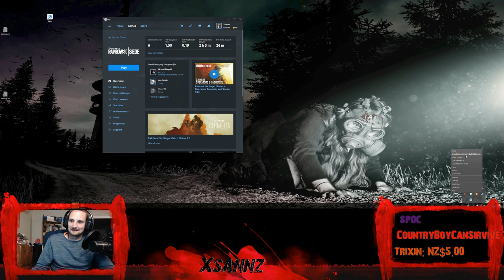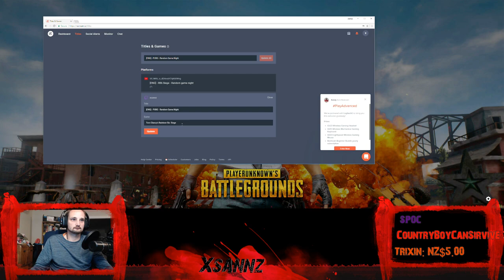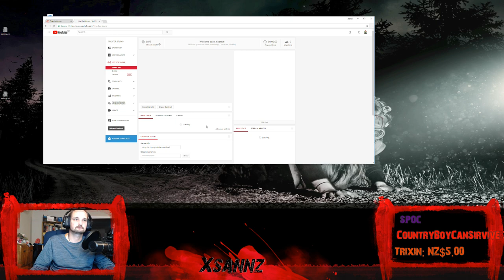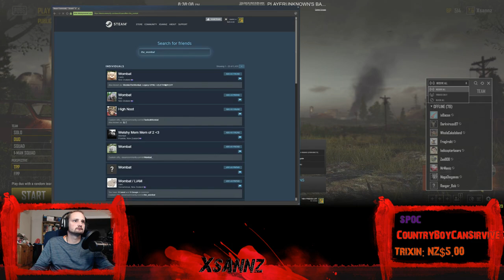[ENG] - PUBG - Random Game Night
Mon - Sat @ 7:30pm NZDT till late (roughly 4 hours a night)

💻💻My Setup💻💻
Facecam » Logitech C922
Usb hub » Switachable USB3 10 port
Headset » Logitech G933
Keyboard » Logitech G610 Brown
Mouse » Logitech G502 Proteus
CPU » Intel 6700k @ 4.5ghz
Mobo » Gigabyte GAZ170 Gaming 3
Ram » 32gb 2800 Corsair Vengeance
SSD x2 in raid » 500gb Vnand 850 EVO's
Boot SSD » 256gb 960Pro NVME M.2
Graphics Card » 1080ti founders edition with EVGA AIO Hybrid kit.
Monitor » Asus PG348Q + HP LP2465
Monitoring Laptop » Dell Ultrabook I5
H.O.T.A.S » Thrustmaster Warthog Pedals » Saitek Combat Pro pedals
Headtracking » Naturalpoint Trackir 5
→All of these products I purchased and are not provided.